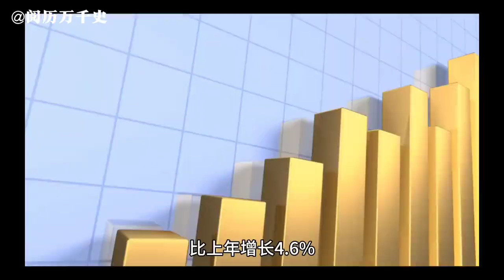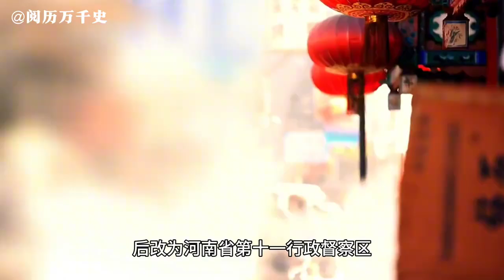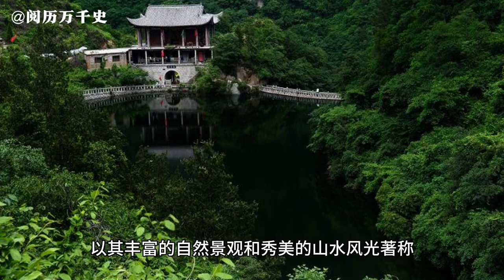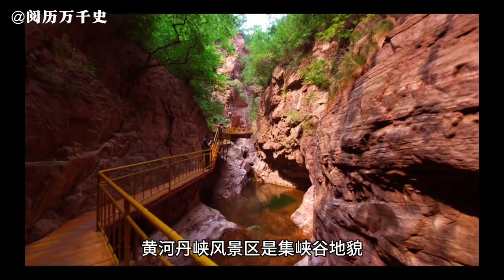每天了解一个繁华城市—河南·三门峡